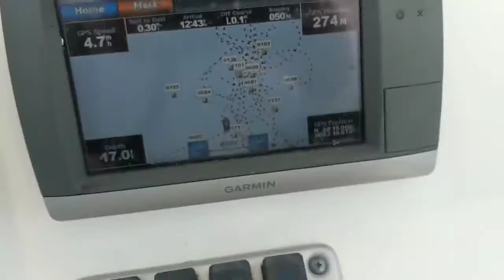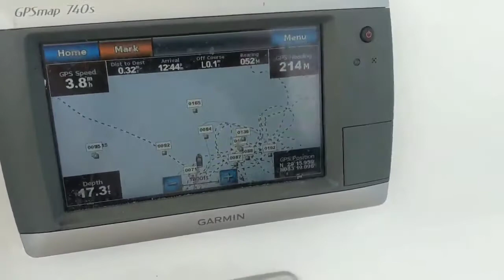Spanish Mackerel, Our Favorite Fish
Spanish Mackerel Catch and Cook, We'll be Trolling for Spanish Mackerel in Florida's Big Bend (Suwannee) using Weedless Spoons. After returning home Joyce will show you how she is going to prepare them a New Way what she calls Pizza Fish.